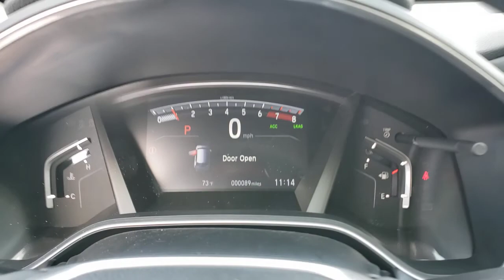2021 Honda CR-V Tampa, Clearwater, St. Petersburg, Pinellas Park, Palm Harbor, FL ML005318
Sonic Gray Pearl New 2021 Honda CR-V available in Tampa, Florida at Crown Honda. Servicing the Clearwater, St. Petersburg, Pinellas Park, Palm Harbor, FL area.

Crown Honda
7671 U.S. Hwy. 19 N.

This vehicle comes well equipped with 18 Alloy Wheels 4-Wheel Disc Brakes 5.64 Axle Ratio 8 Speakers ABS brakes Adaptive Cruise Control: Adaptive Cruise Control (ACC) with Low-Speed Follow Air Conditioning Alloy wheels AM/FM radio: SiriusXM Apple CarPlay/Android Auto Auto High-beam Headlights Auto-dimming Rear-View mirror Automatic temperature control Brake assist Bumpers: body-color Compass Delay-off headlights Driver door bin Driver vanity mirror Dual front impact airbags Dual front side impact airbags Electronic Stability Control Exterior Parking Camera Rear Forward collision: Collision Mitigation Braking System (CMBS) + FCW mitigation Four wheel independent suspension Front anti-roll bar Front Bucket Seats Front Center Armrest Front dual zone A/C Front fog lights Front reading lights Garage door transmitter: HomeLink Heated door mirrors Heated Front Bucket Seats Heated front seats Illuminated entry Leather Seat Trim Leather Shift Knob Low tire pressure warning Memory seat Occupant sensing airbag Outside temperature display Overhead airbag Overhead console Panic alarm Passenger door bin Passenger vanity mirror Power door mirrors Power driver seat Power Liftgate Power moonroof Power passenger seat Power steering Power windows Radio data system Radio: 180-Watt AM/FM/HD/SiriusXM Audio System Rear anti-roll bar Rear seat center armrest Rear window defroster Rear window wiper Remote keyless entry Security system Speed control Speed-sensing steering Speed-Sensitive Wipers Split folding rear seat Spoiler Steering wheel mounted audio controls Tachometer Telescoping steering wheel Tilt steering wheel Traction control Trip computer Turn signal indicator mirrors and Variably intermittent wipers. Priced below KBB Fair Purchase Price! Sonic Gray Pearl 2021 Honda CR-V FWD EX-L